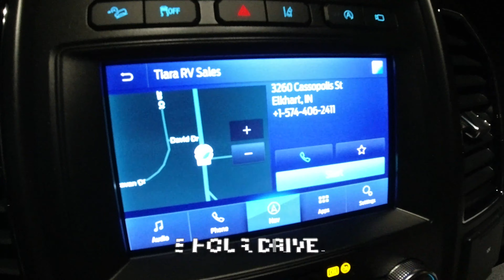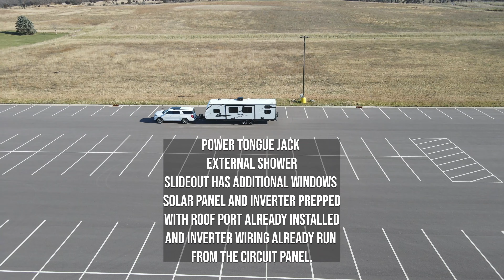Our NEW RV is here! The 2021 Keystone Bullet 287QBS Travel Trailer (tour) Ford Expedition Ep. 18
What did we buy? Well, here are the specs of our new rig:
(Want to skip ahead to see the interior? Go to 4:04)

2021 Keystone Bullet 287QBS
Coastal Cottage (white) interior
Heated and insulated underbelly
Quad bunks in back (1 of them converts into a small 2 person dinette)
Front queen
Sleeps 8
1 slideout
10 cf fridge (upgrade)
15k btu AC (upgrade)
Solar panel roof prep, with charge controller and inverter prep
Length: 33'-10"
Hitch weight: 735 lbs
Dry weight: 5837 lbs
Loaded weight with the dog food and the bourbon: 7500 lbs
Fresh: 43 gal
Gray: 30 gal
Black: 30 gal

The tow vehicle:
2021 Ford Expedition Max Limited
Twin turbo V6
375 hp
475 lb-ft of torque
Heavy duty towing package (HD radiator, backup assist, brake controller, 2-speed 4wd, Electronic Limited-slip Differential w/3.73 rear axle w/locking differential function)
Towing capacity: 9,000
Dry weight: 5793
0-60 in 6.2 seconds

CLOTHING? Why yes, yes we do!

We have a BRAND NEW "Wanderlust" shirt out now!

Most people just click the link and watch the video. Which is great!
And if you like what you see, cheers us with (virtually) buying us a beer! It's as simple as that when you become a Patreon subscriber and support us with a few dollars to have a beer while we're on the road, editing videos, putting up with our crazy kids. And you get perks and help support a great cause!

Modern Day Explorers searching out places, history, bourbon, and all of life‘s adventures. How we make it through is different for everyone. This is life through our eyes.Join us, as we travel (mostly off-the-grid) to some unique places.

Awesome music by:
0:48 - 1:17 - Ignite by Hemlock
1:19 - 3:21 - Explosions by Hey Pluto
4:05 - 6:04 - Hip flask by Needmospace
6:07 - 6:26 - Inspire the world by Matthias Harris